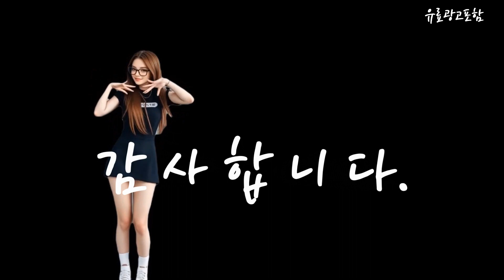인삼 Top10!! 요즘 인기있는 인삼 구매 가격 평점 후기 비교 총정리!!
❤️❤️❤️ 요즘 인기있는 인삼 구매 가격 평점 후기 비교 총정리해 보았어요!! ❤️❤️❤️

[00:06]
10위. 설선물세트 금산고려 인삼 수삼 선물세트 1호 500g(13편-17편) [37,000원]

[00:11]
9위. 금산인삼 수삼 삼계삼소 무료세척 백숙용 삼계용 업소용 [39,900원]

[00:17]
8위. 인삼주 인삼주키트 담금주 금산인삼 인삼주 인삼꽃주 9호 [39,200원]

[00:23]
7위. 금산인삼 삼마이스터 5년근 6년근 수삼 750g 1.원수삼 [42,000원]

[00:28]
6위. 실속인삼 삼계탕용 갈비탕용 작은 실삼계 무료세척 실속형 [36,900원]

[00:34]
5위. 금산인삼미인선물세트 미1호 1채등바구니 1개 750g [43,000원]

[00:40]
4위. 금산고려 인삼 수삼 선물세트 6호 750g(10편-12편) 1세트 [56,900원]

[00:45]
3위. 고려홍삼 6년근 300g 1개 [58,180원]

[00:51]
2위. 설선물세트 금산고려 인삼 수삼 선물세트 7호 1kg(15편-17편) [74,900원]

[00:57]
1위. #(선물세트) 풍기인삼 명절 선물용 인삼선물세트 750g 5년근  [58,500원]